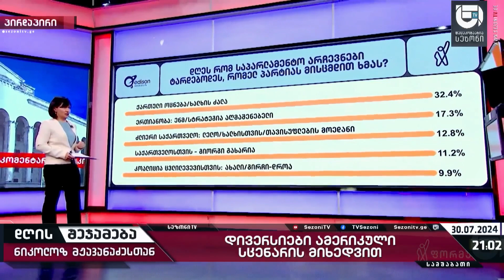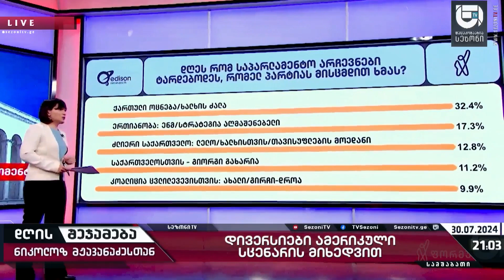ნაცების მიერ პარტიების რეიტინგების შედეგების გამოქვეყნება რბილად რომ ვთქვათ ღომილის მომგვრელია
ნაცების მიერ პარტიების  რეიტინგების შედეგების გამოქვეყნება რბილად რომ ვთქვათ ღომილის მომგვრელია-ნიკოლოზ მჟავანაძე